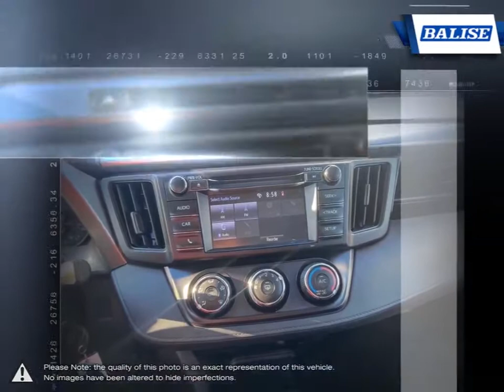2018 Toyota RAV4 | Balise Toyota of Warwick | JTMBFREV5JJ209956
Video uploaded via YouTube Data API V3 using the Java library on Wed Feb 17 14:47:58 EST 2021